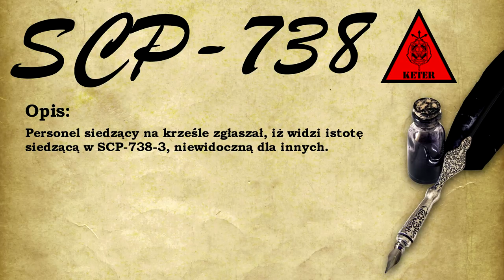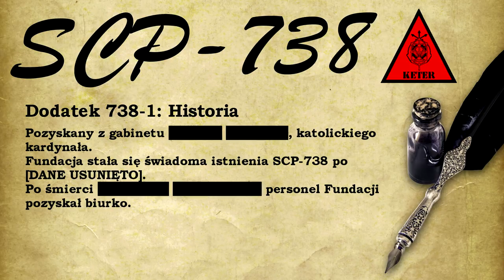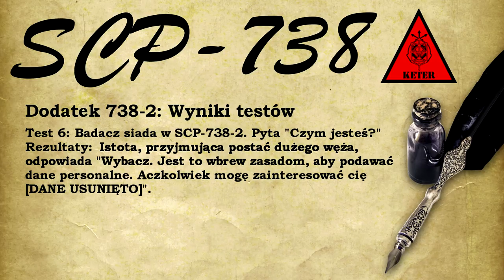SCP-738 - Diabelski Kontrakt [PL]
Ten SCP może zapewnić ci praktycznie wszystko o co poprosisz. Pytanie tylko jaką cenę jesteś gotów zapłacić, by to otrzymać?

Specjalne podziękowania dla Smiley, za przygotowanie miniaturki do filmu.